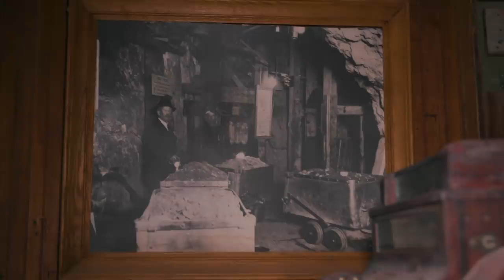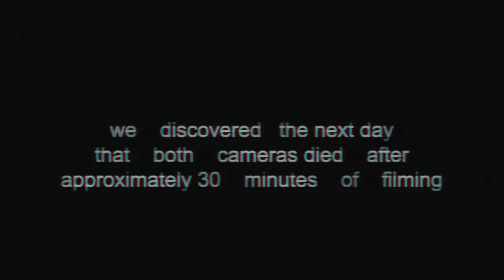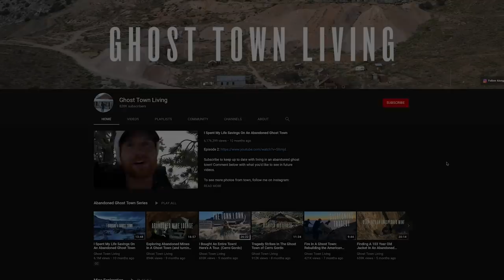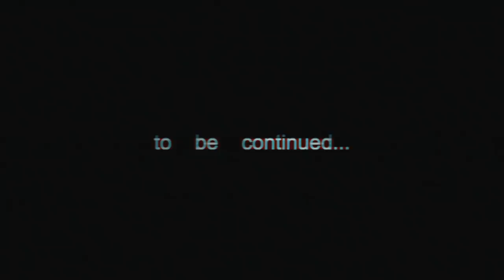OVERNIGHT in HAUNTED CERRO GORDO GHOST TOWN | Lady in Black Dress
OUR NEW @Overnight CHANNEL IS HERE! 2 Videos Weekly! Part 2 of 3 from our overnight stay at legendary Cerro Gordo ghost town with Brent Underwood of Ghost Town Living & in this video, we seek out the infamous "Lady in the Black Dress" that haunts the bunkhouse. In this series, everything from learning about the town, exploring the mines, a paranormal investigation, sledding, towing snowboards behind vehicles, getting blindfolded & dropped in the back of a mine & exploring secret cemeteries... This series has a lot packed in!

This is part of our 25 weeks of paranormal, haunted & abandoned locations series of videos. =)

2) Every $1 spent on SendItSociety.com = 1 Entry

We will be traveling to the hometown of the winners & finding the best place in their area to do an overnight investigation.  You will be able to bring your friends/family (once Covid guidelines are clear to do so)